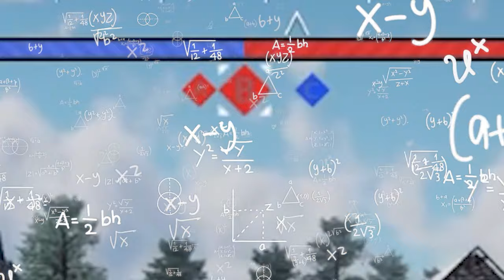Pz. III M "God Mode" Is Fun (War Thunder)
If you enjoyed the video, consider leaving a like as this supports the channel:)

Got the idea from brickbrainzwarshipcraft, a very good idea so thanks. Was honestly surprised by the kill potential of a 50mm against MBTs...struggling to kill a KV-1, but a MBTs? No problem, aim and kill. Anyway, hope you guys liked this idea
Anyways, hope you guys enjoy the video:)